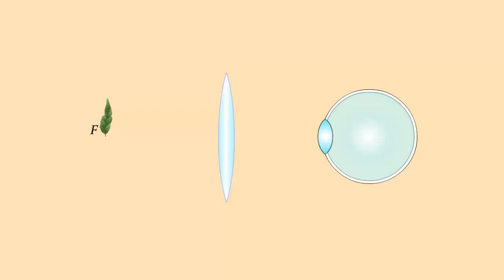Ход лучей в лупе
Рассмотрим простейший прибор для вооружения глаза, лупу.
Лупа - это линза с малым фокусным расстоянием, около 10 сантиметров.
Ее обычно помещают близко глазу, а предмет в ее фокусе.
Лучи от предмета после преломления в линзе образуют параллельный пучок.
В этом случае мелкие детали предмета рассматриваются без напряжения.
Из рисунка видно, что лупа увеличивает угол зрения.